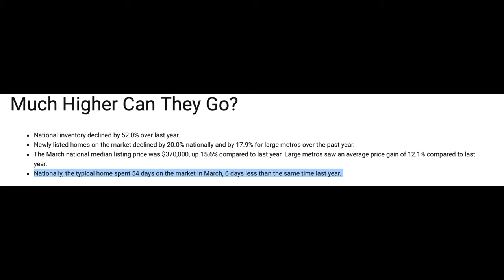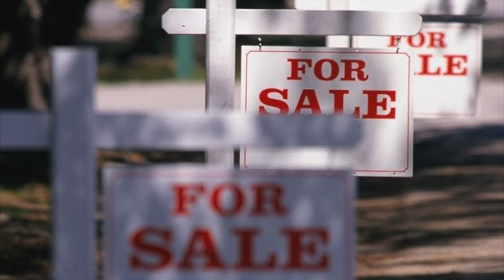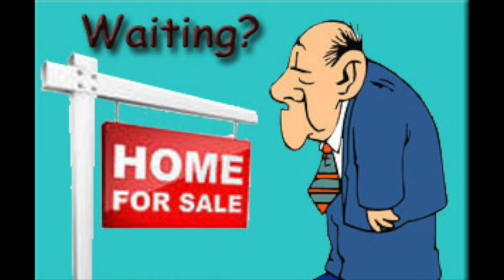Con Bajo Inventario De Casas Pueden Comprar Una Casa Ahora Mismo?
Hoy les doy lo que creo con bajo inventario de casas pueden comprar una casa ahora mismo?

Si mi contenido les resulta útil, conviértase en un miembro del canal y por favor comparte mis videos!

Mi objetivo es motivar a los emprendedores que se puedan dedicarse a tiempo completo a hacer lo que aman y generar un impacto a través del poder de los videos.

✅ Para contactarme mandame un email a